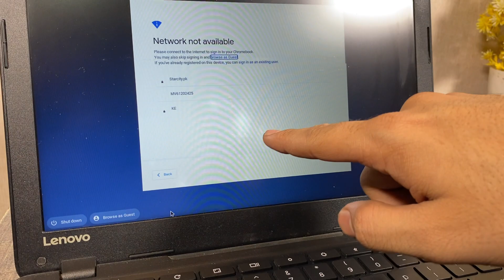Lenovo Leftover Sale